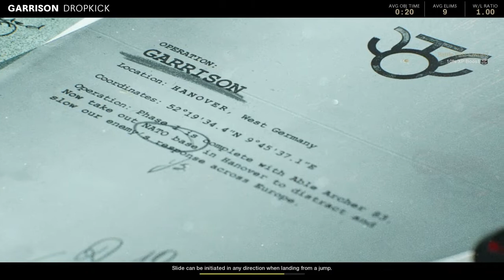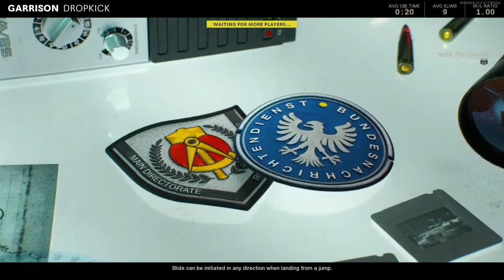NEW *DROPKICK* Mode in COD Black Ops Cold War (Multiplayer)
New game mode Dropkick in Black Ops Cold War. In this mode of Dropkick, you must grab the briefcase and hold before the enemies reach the briefcase. If the the enemy finds you where you at with the briefcase, they will shoot you and take it the briefcase. Make it to reach 200 points after you hold on the briefcase, the nuclear bomb will drop the land and win for victory.